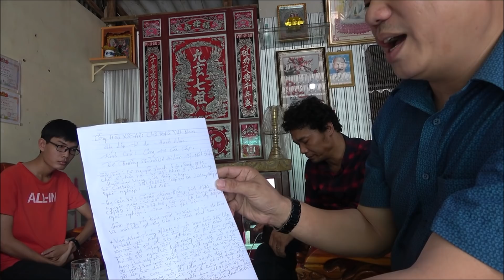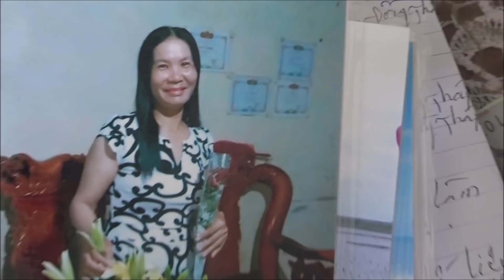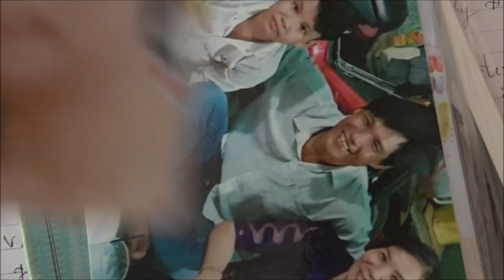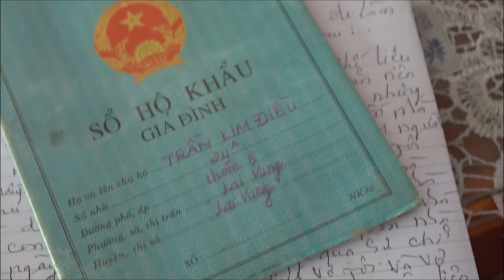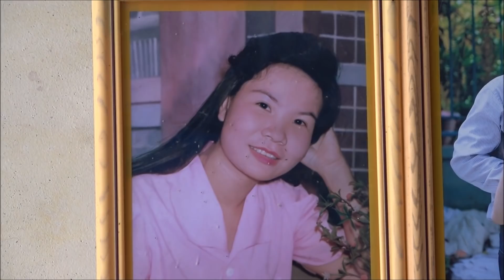Đi làm ở Sài Gòn mà không về ! M.ất tí.ch hay trốn tránh ?